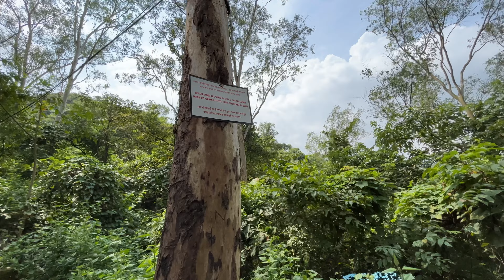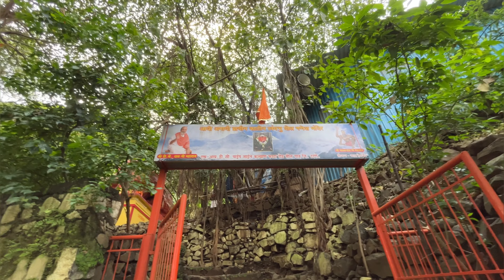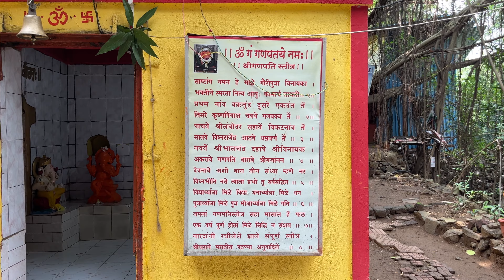Ganesh Ghol Mandir Vlog | Places to Visit near Dombivli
Ganesh Ghol Mandir is near Shilphata Road. The temple is situated in mountain with natire surrounding it.
Best time to visit this temple is during early morning time.
The place is very peaceful and filled with nature.

The location of this temple is easily available on google maps.